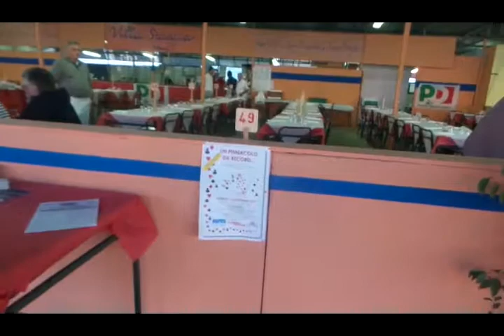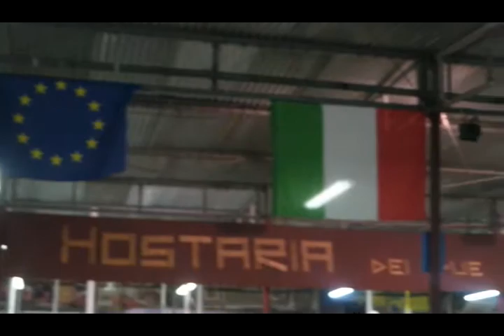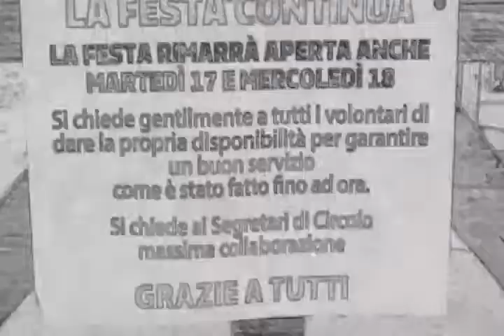Abetone mon amour" Festa dell'Unita' a modena Quegli della montagna" 2019 by walter giusti